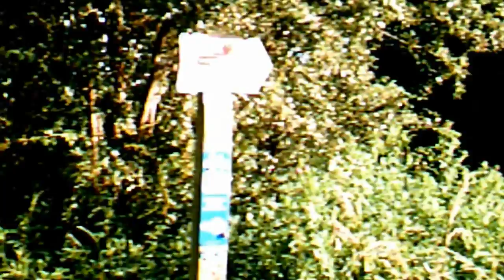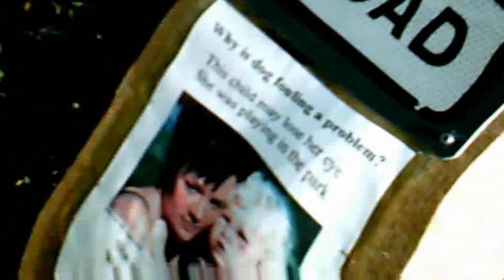The Strawberry Line,'A Return Trip', July 2012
After a wonderful day visiting some of Somerset's finest medieval churches I take a gentle return cycle along the peaceful 'Strawberry Line' until the Puxton Road and turn-off near Sandford.The journey was quieter than the outward journey---the families with small children had all gone and only the odd cyclist or dog-walker were about--One must remember to be alert though when out alone and unfortunately men wandering about alone are seen as a hazard--even though they are probably just out having a stroll in the warm summer sunshine ??!!  There is Part 2  coming up next where I continue the cycle through the old Congressbury station and onto Puxton Road ..